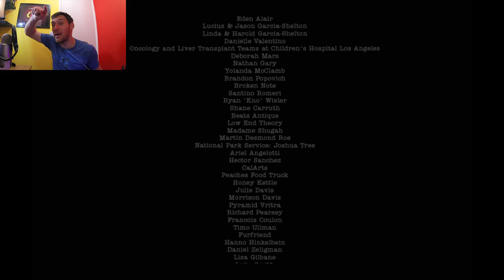Here They Lie PSVR - Ending (Part 6)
This game is Wrong.
Get ready to watch this scary PSVR horror game exclusive to PlayStation 4. Watch as I try not to sh%t a brick.

Is your mind ready for a dark, disturbing psychological horror? Don the PlayStation VR helmet and transport yourself into a terrifying, surreal world inhabited by strange and malevolent creatures.
Unimaginable horrors lurk around every corner, just out of sight, haunting and infecting your mind. Dare you go deeper down the rabbit hole and confront the meaning of your existence?